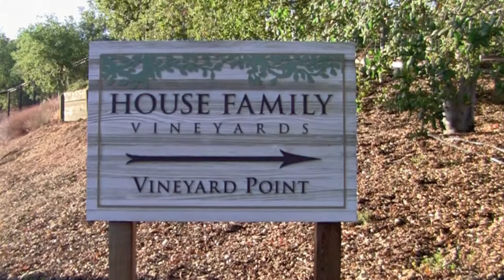30th Anniversary / College Graduation Party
William Moeller & Beth Hill's 30th Anniversary & Hannah Moeller's College Graduation Party
House Family Vineyards, Saratoga, CA